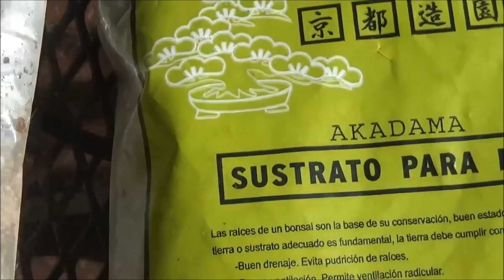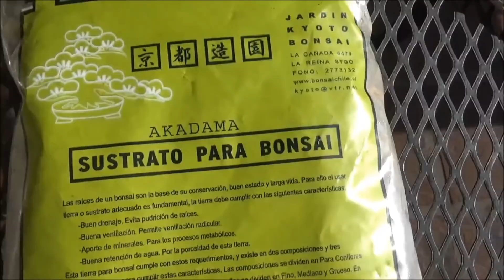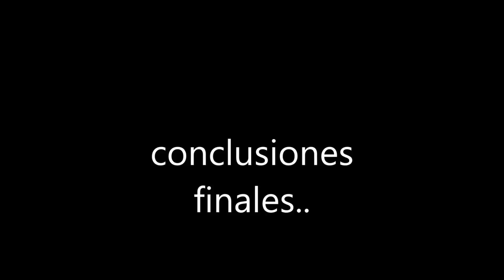trasplante de un bonsái de pino negro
aquí les  comparto  el trasplante que le hice a un pino negro faltando apenas días para la llegada de las primavera